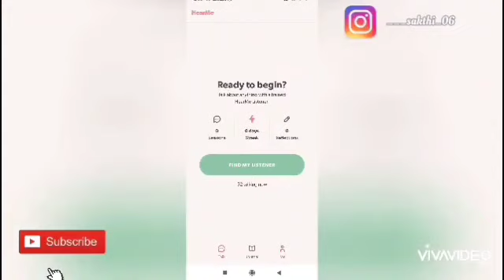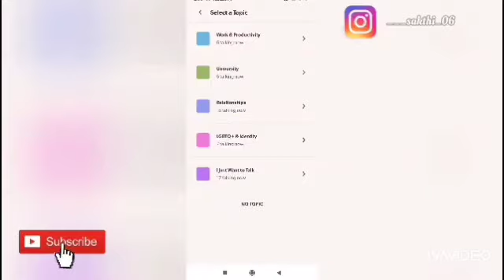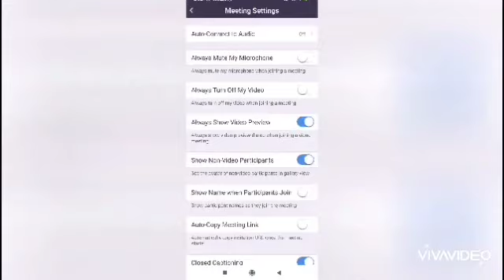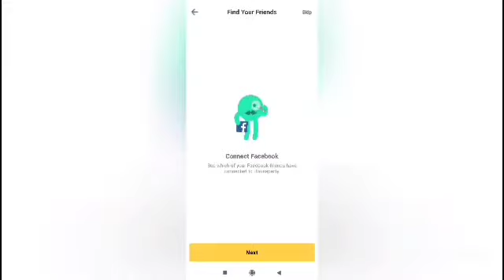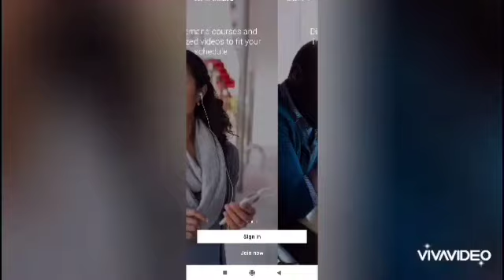7 பயனுள்ள apps during lockdown days! Learn free IT courses online. Video chat with 100 friends!!!!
Hear me